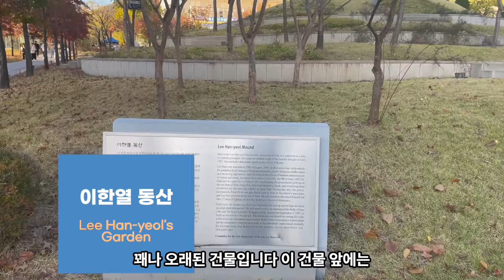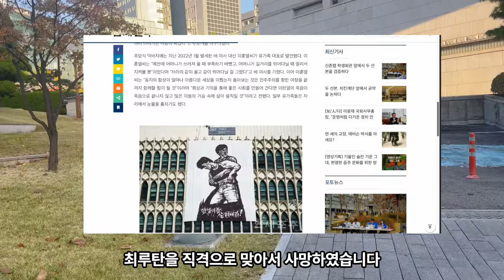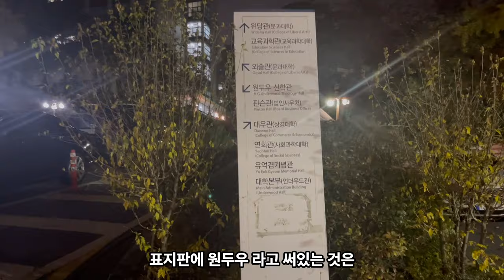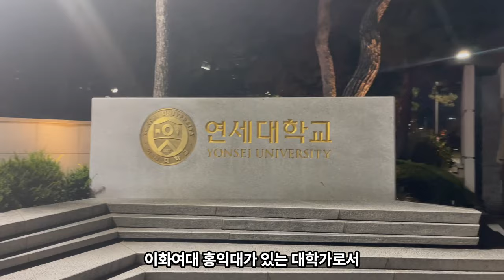대한민국의 자부심 연세대학교 탐방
신촌 대학로에 있는 대학 중에 최고의 대학인 연세대학교를 다녀왔습니다. 1885년 광혜원에서 시작하여 1957년에 연세대학교가 되었습니다. 본교는 신촌캠퍼스와 인천에 국제캠퍼스가 있습니다. 의료원은 신촌세브란스, 강남세브란서, 용인세브란스가 있습니다. 박사과정까지 합친 총 학생수는 약 32,000명 이상으로 많은 학생들이 연대에서 수학을 하고 있습니다. 참고로 영상의 자막은 VREW라는 프로그램을 사용하였습니다.